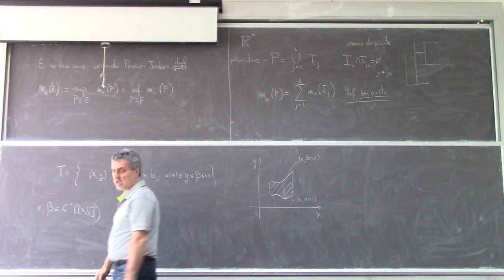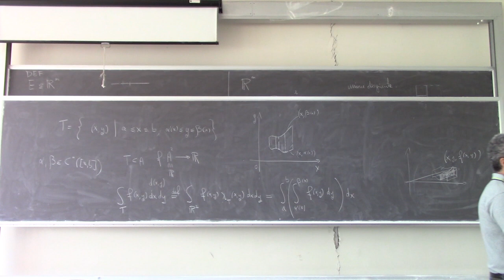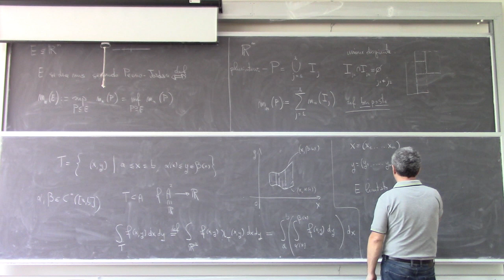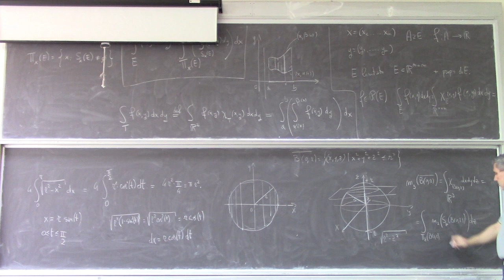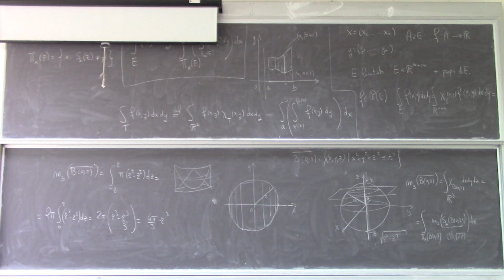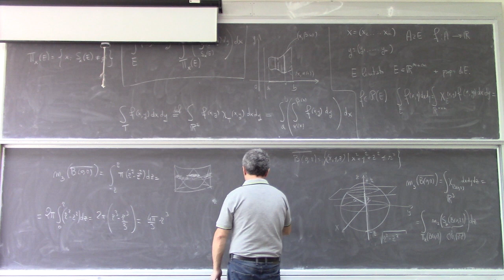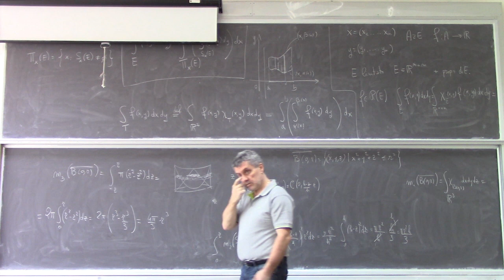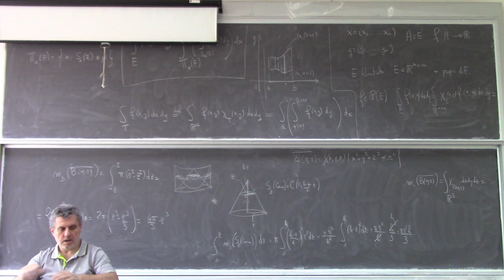Analisi Matematica II Lezione 35c